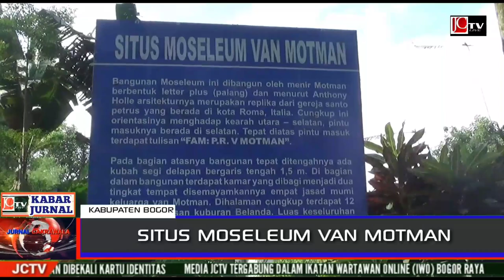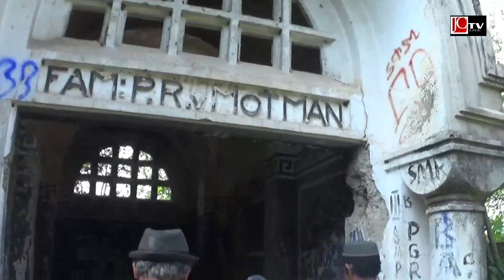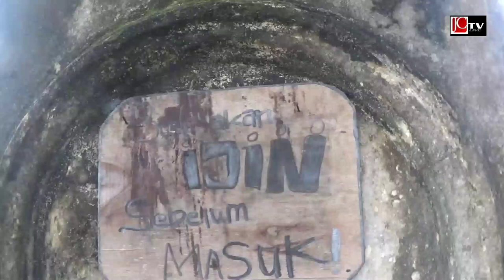Situs Moseleum Van Motman, Makam Bangunan Unik Belanda di Bogor Kurang Terurus..